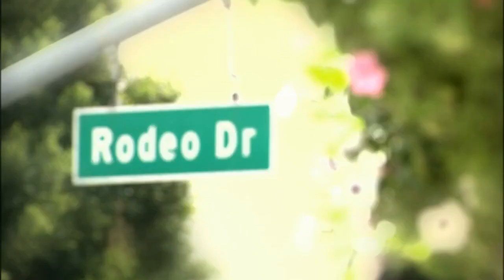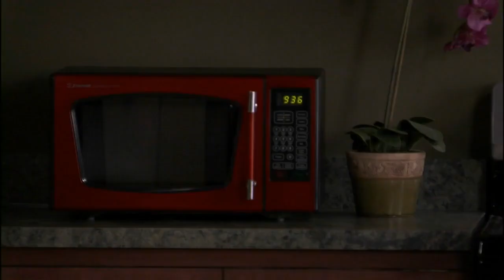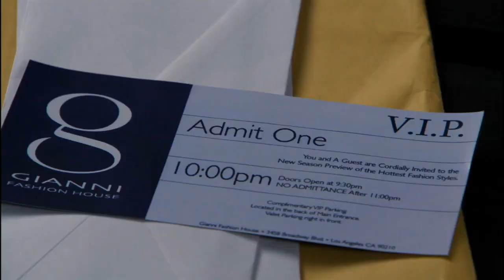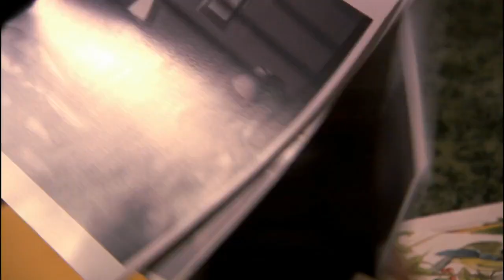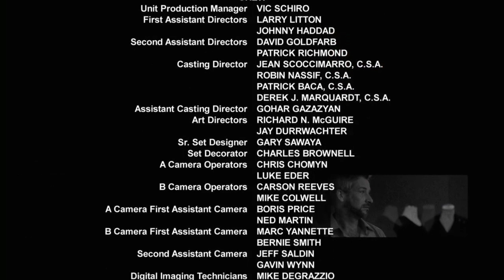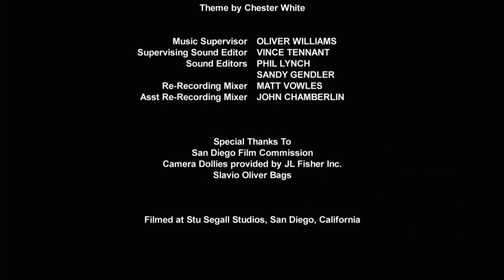fashion house episode 1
serial